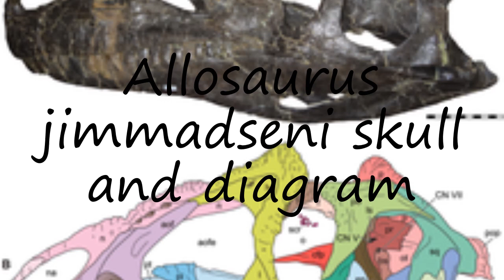How to pronounce Allosaurus jimmadseni skull and diagram in Hindi?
to speak in yourself Allosaurus jimmadseni skull and diagram and let us know how it done according you! :) Want to teach us how you name is pronounced? and let us know! Do you have a pet or a favorite animal? Searching for a nice baby name with meaning? How to pronounce Allosaurus jimmadseni skull and diagram in Hindi? say Allosaurus jimmadseni skull and diagram! How to say Allosaurus jimmadseni skull and diagram. How to pronounce Allosaurus jimmadseni skull and diagram correctly.  Learn the pronounciation Allosaurus jimmadseni skull and diagram! Expand your vocabulary, learn Allosaurus jimmadseni skull and diagram word. Use this free pronunciation guide to practice words at a time. Learn for free. Thank you for viewing, please like or subscribe! hoe om te sê, si të thuash, እንዴት እንደሚናገር, wie sagt man, comment dire, come dire, como dizer, как сказать, nasıl denir, cómo decir, 怎么说,